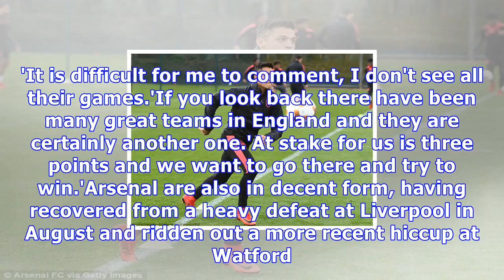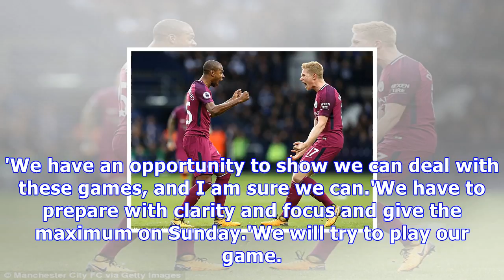Breaking News Today Arsenal manager arsene wenger plays down man city start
Published: 05:02 EDT, 3 November 2017 | Updated: 05:50 EDT, 3 November 2017 Arsene Wenger insists it is too early to consider Pep Guardiola's chances of emulating his greatest achievement at Arsenal by completing an entire season undefeated with Manchester City. Wenger's team won the Premier League title in 2003-04 without losing once and extended the unbeaten run to 49 games. City are top of the league having won nine and drawn one in fluent form with a blaze of goals. Arsene Wenger has played down Manchester City's chances of going the season unbeatenBut the Arsenal manager said: 'It's a bit early, only 10 games played 28 to go, that's a long way. It is difficult to extrapolate at the moment.'They are in a good patch, but look at Real Madrid and everything that was being said about them a few weeks ago. It shows you how fragile everything is in the game.'Real won the Spanish title last season and became the first club to defend the Champions League in the modern era. Suddenly, after a back-to-back defeats, manager Zinedine Zidane is under pressure. The Arsenal boss refused to be drawn into the business of showering City with praise before taking his team to the Etihad Stadium on Sunday. Wenger's Arsenal side lifted the Premier League title in 2004 having not lost a single game'The comments I leave to what they are,' said Wenger. 'It is difficult for me to comment, I don't see all their games.'If you look back there have been many great teams in England and they are certainly another one.'At stake for us is three points and we want to go there and try to win.'Arsenal are also in decent form, having recovered from a heavy defeat at Liverpool in August and ridden out a more recent hiccup at Watford. They are back in the pack fighting for the top-four, nine points behind the leaders and should be fresh after Wenger excused his first-teamers from Europa League duty against Red Star Belgrade while City were locked in a Champions League duel with Napoli on Wednesday. Manchester City have won nine and drawn just one of their opening 10 Premier League fixturesArsenal's second-string drew 0-0 against Red Star and the point was enough to clinch a place in the last-32 knock-out phase of the competition with two group games to spare.'We are on a good run,' said Wenger, and he refused to advocate a defensive strategy against a team he beat in an FA Cup semi-final last season. 'We have an opportunity to show we can deal with these games, and I am sure we can.'We have to prepare with clarity and focus and give the maximum on Sunday.'We will try to play our game. We will not hide. You want to defend well and cannot only be focused on defending. We want to play and have the ball and create dangerous situations.'Sometimes the best way to defend is to attack. You have to rate the risk if you want to play football. That's part of the game. Is it a bigger risk only to defend if a team is very strong when they attack? Wenger does not expect wantaway winger Alexis Sanchez to be distracted when facing City'You can win with any style, that's what makes football interesting. As long as you're strong in the style you want to play.'Wenger does not expect contract rebel Alexis Sanchez to be distracted from his game by lingering thoughts of Manchester City's failed bid to sign him in in the summer.'I don't see why it will be different against Man City,' said Wenger, who was also linked with an interest in signing City's Raheem Sterling in exchange. 'The transfer window is closed, that's not really an important subject.'